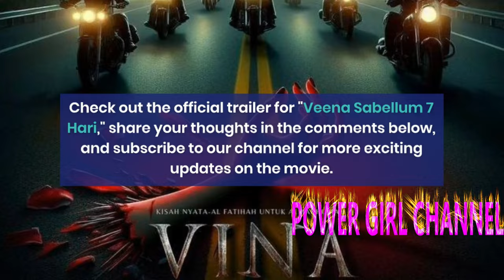Vina: Sebelum 7 Hari Trailer - Everything You Need to Know ‼️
Get ready for an exclusive sneak peek at the upcoming movie "Vina: Sebelum 7 Hari" with this trailer breakdown. Discover everything you need to know about the highly anticipated film, from the plotline to the star-studded cast. Don't miss out on this exciting preview that will leave you counting down the days until its release!
2) Add my channel to your featured channel box "AwesomeEats"
3) Embed this video on a blog
Hallo guys,  We will upload video about everything.

Recently uploaded
New to you
History